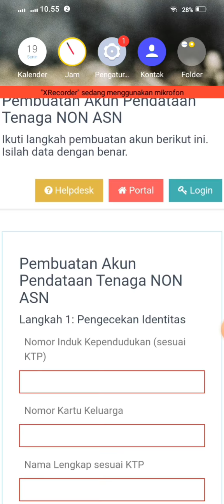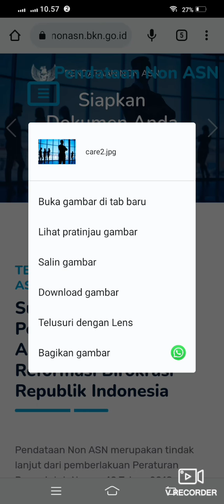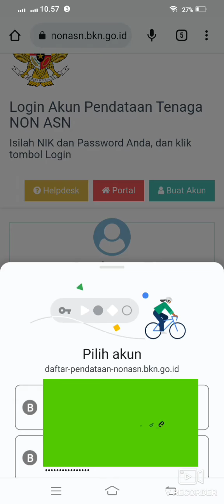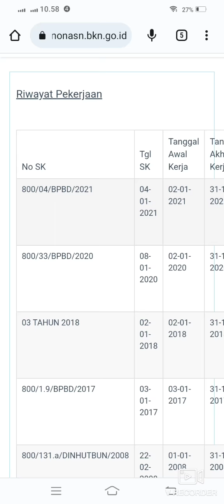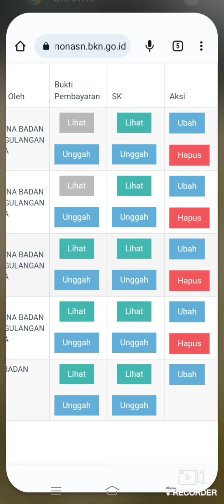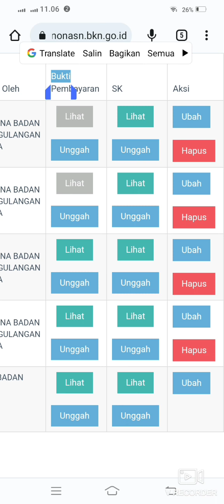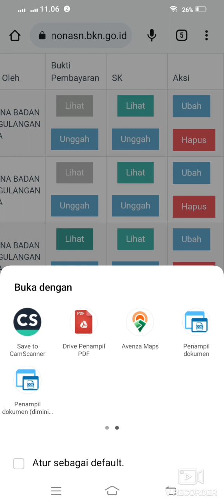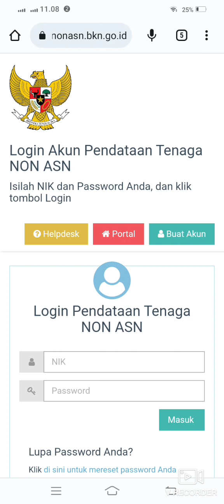Cara Update File Riwayat Pekerjaan di Akun Non-ASN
Cara buat akun pendataan non asn 2022
Cara daftar pendataan non asn 2022
Cara uploud file ke akun pendataan Non-ASN 2022
Cara buat akun dan mendaftat pendataan non asn 2022
Cara daftat akun pendataan non asn 2022
Pendataan honorer 2022
Pendataan honorer K-2 dan non asn 2022